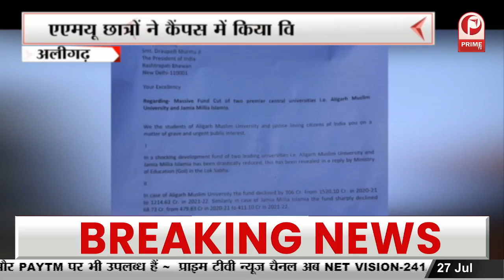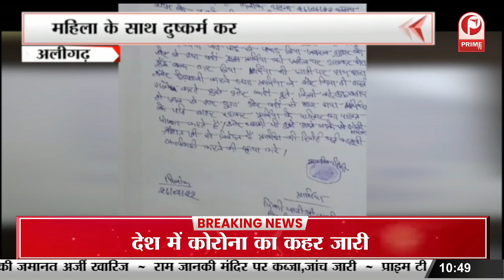Bulandshahr में किन्नर समाज के कांवड लाने की पूरे जनपद में हो रही है प्रशंसा || Prime Tv